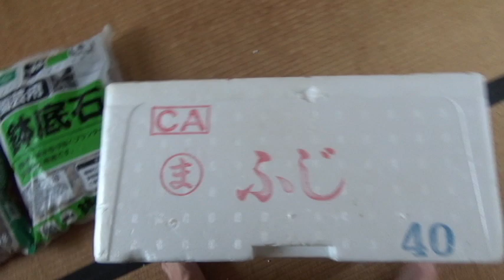万能ねぎ栽培してみるぞ！でも当然猫さんは興味なし【侵入した野良仔猫】～家猫修行中～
タダで野菜が手に入る・・なんて都合がよくはないんだよ！家庭菜園は。
・・などといいながら始めてしまった・・